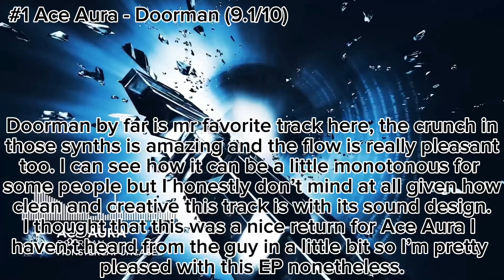Ranking Ace Aura - Eternal EP